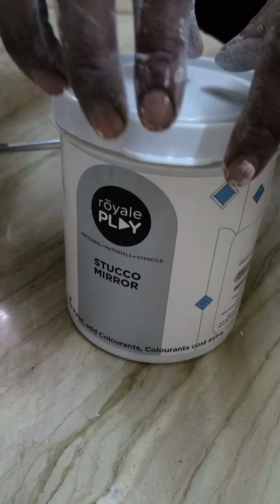Stucco marble Finish paints Black & white mirror effect stucco marble Finish design 💠🏵️💠💠✅✅virals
Latest wall texture design ideas
New wall penting design ideas for

My office new Delhi

My best penting design ideas for wall

Latest wall penting

New wall penting design ideas

Best Wall texture

Unique wall texture design ideas

AS wall texture

Asian paints royal play